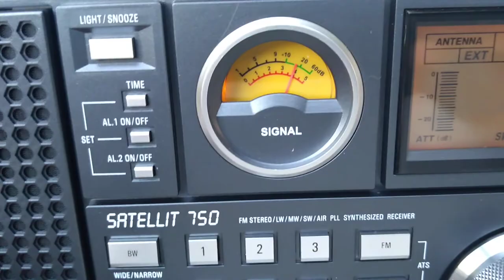Ham radio GRUNDIG satellite 750 receiver 80 meters maypole antenna